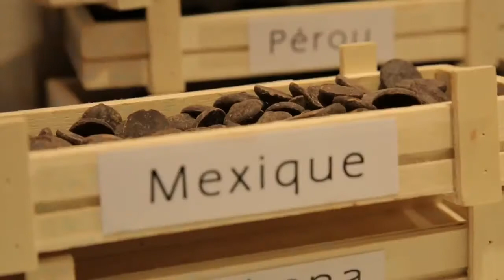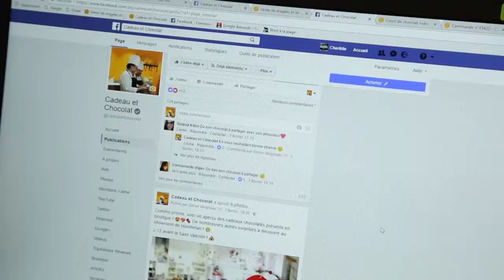cadeau et chocolat reportage sudtouraineactive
Spécialiste de la dragées et chocolatier sur Internet Sud Touraine Active est venu à la rencontre de Frédéric Renard maître artisan chocolatier et fondateur de Cadeau et Chocolat .Com
Initialement pur-player (uniquement vente en ligne) Frédéric a développer un showroom original à Manthelan (37240) où les gourmands peuvent découvrir le travail des chocolatiers. C'est aussi un lien très fort entre la communauté web et les artisans qui travaillent chaque jour à produire de délicieux chocolats.